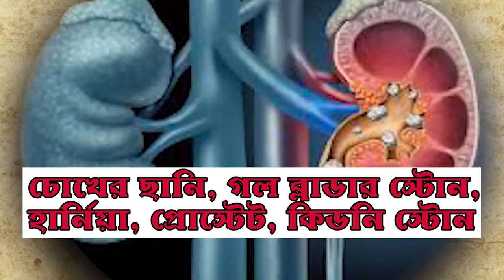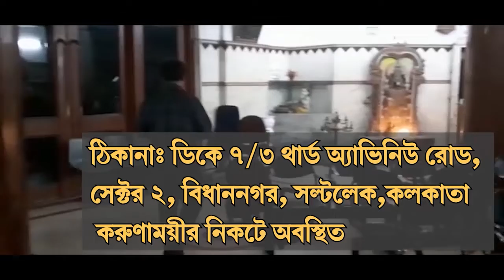বিদেশ থেকে ফিরলে বাড়িতে নোটিশ লাগিয়ে দেওয়া হোক, বার্তা ভারতীর | BHARTI SUGGESTS BENGAL GOVERNMENT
স্টাফ রিপোর্টার, এএনএম নিউজঃ বাইরে থেকে ফিরেছেন তাই সেল্ফ কোয়ারেন্টাইন দেওয়া হয়েছে। কিন্তু তা মানছে কই সকলে! তাই কড়া বার্তা দিলেন মেদিনীপুরের প্রাক্তন পুলিশ সুপার ভারতী ঘোষ। তিনি জানান, যারা বিদেশ থেকে ফিরেছেন তাদের সেল্ফ কোয়ারেন্টাইন দিলেই হবেনা। সঙ্গে তাদের বাড়ির বাইরে নোটিশ লাগিয়ে পুলিশি প্রহরা রাখার বার্তা দিলেন বিজেপির এই নেত্রী।